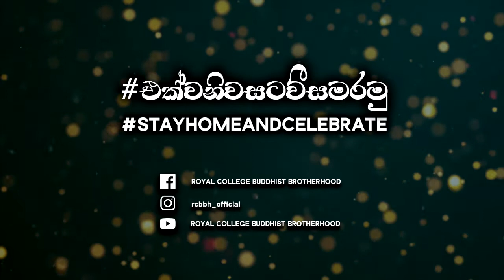The Vesak Message of Most Venerable Yatinuwara Sankichcha Thero,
Rajakeeya Abhiwandhana Vesak Celebrations 2021
රාජකීය අභිවන්දනා වෙසක් මංගල්‍යය 2021

The Vesak Message of Most Venerable Yatinuwara Sankichcha Thero, The Chief Incumbent of Great Lakes Buddhist Temple, Michigan, United States of America.

ඇමෙරිකා එක්සත් ජනපදයෙහි, මිචිගන් ප්‍රාන්තයේ, ග්‍රේට් ලෙක්ස් බෞද්ධ විහාරස්ථානයේ විහාරාධාපති, පූජ්‍යපාද යටිනුවර සංකිච්ච ස්වාමීන්ද්‍රයන් වහන්සේගේ වෙසක් දහම් පණිවිඩය